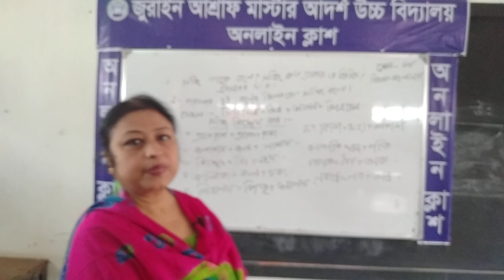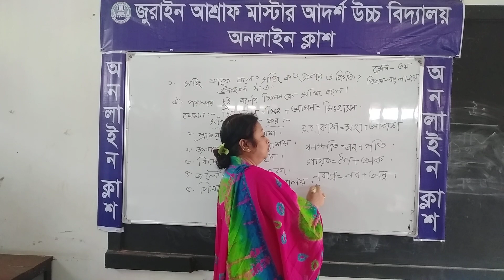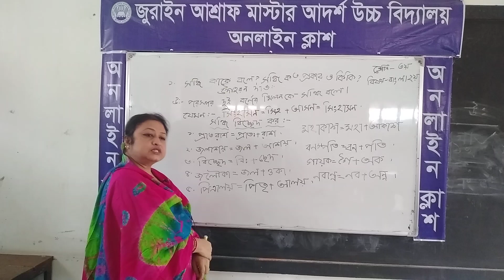class:3;subject:bangla 2nd paper